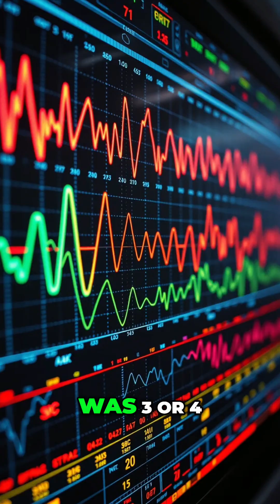What Happens When Your Data Gets Stolen?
Breached companies revealed a striking pattern: just 3-4 signals strongly correlated to incidents. Identity systems topped the list—seeing all user activity, regardless of device or role. 80%+ of breaches are identity failures.